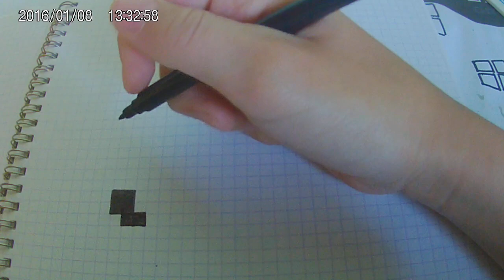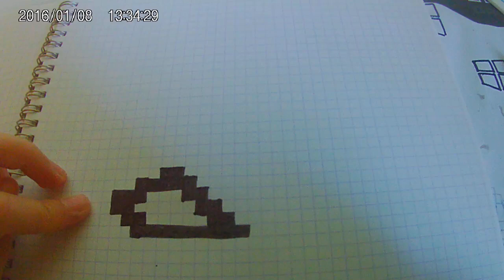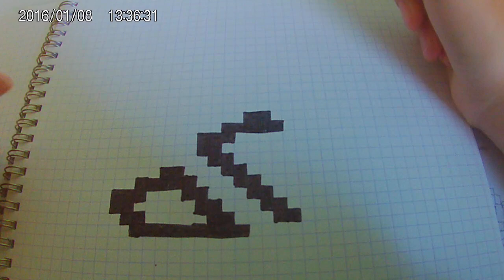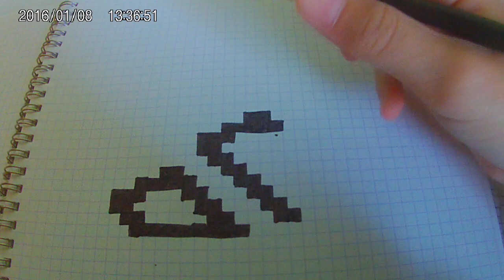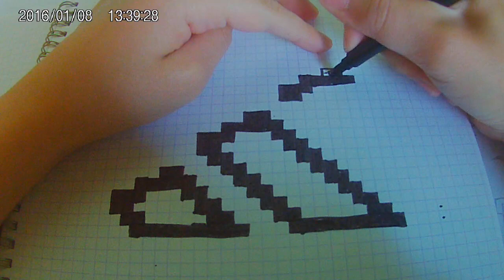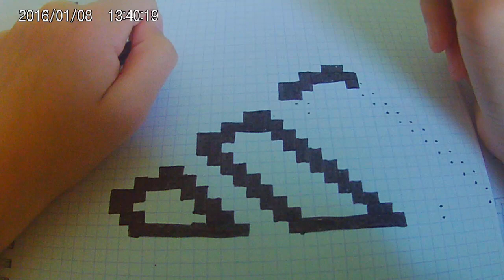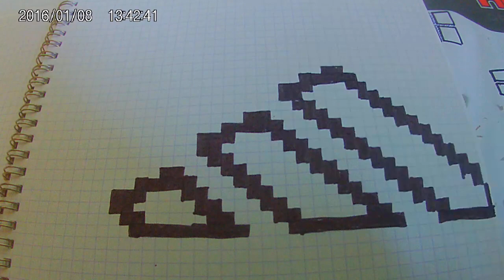[Tuto] comment dessiner le logo adidas multicolore en (PIXEL ART)